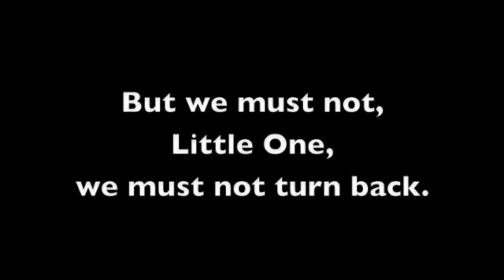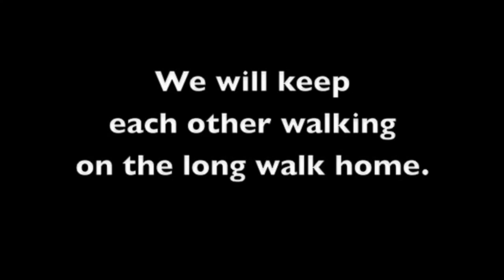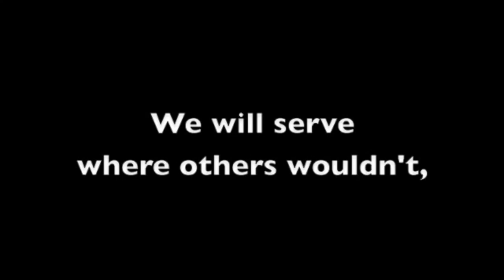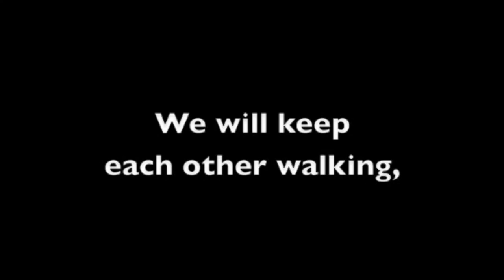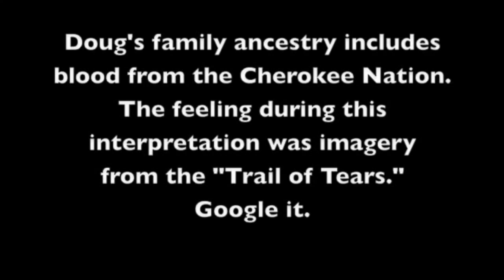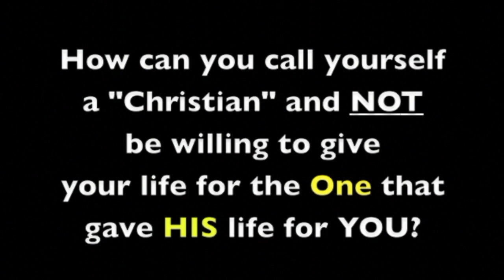Best Of FOTM - On The Long Walk Home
This was a sung message in tongues with interpretation given to a brother in a lot of pain at the time.  We're reposting it on the Best Of list because it seems to be more necessary NOW then it did even back in 2014 when given.

The full text is in here:

On the Long Walk Home
9-17-14
(Interpretation of a song in tongues to Doug Perry -FOTM)

I watch them fall
on every side.

Starving, beaten, sick and weak,
they fall on every side.

Limping, tired and worn
they despair and many yield

But we must not, Little One,
We must not turn back.
We must not, Little One,
We must not despair.
Keep on walking, Little One,
one step after another.

We will keep each other walking

Though the trail is hard
and the road is dark,
Though there is blood all along the way
Though we see the many bodies
littered all around.

Fear not, Little One,
We were made for this time,
We will stand where others have fallen,
We will reach the end where others have not,
We will love where others hated,
We will serve where others wouldn't,
We will laugh when others cry,